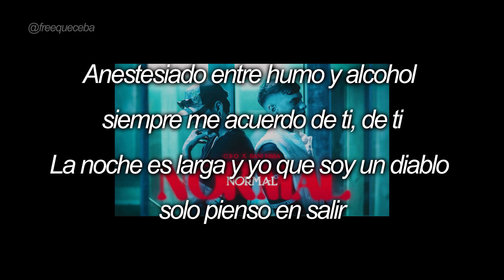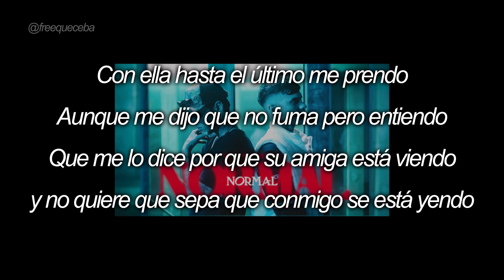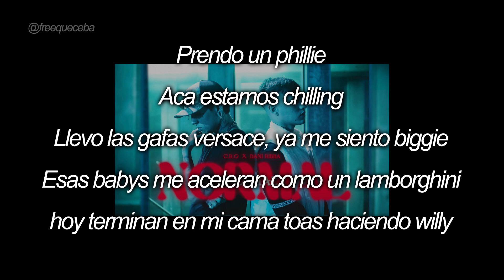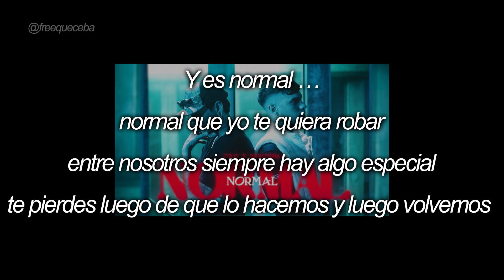C.R.O, Dani Ribba - NORMAL ((LETRA))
Letra:
C.R.O

Anestesiado entre humo y alcohol
siempre me acuerdo de ti, de ti
La noche es larga y yo que soy un diablo
solo pienso en salir

Contigo fue que yo mate cupido
vente conmigo mami te lo pido
Se que con otros manes has salido
pero conmigo rico te has venido

Y es normal …
normal que yo te quiera robar
entre nosotros siempre hay algo especial
te pierdes luego de que lo hacemos y luego volvemos

y es normal
normal que te quiera robar
te pierdes luego de que lo hacemos
y luego volvemos y es normal…

Dani Ribba
Que te quiera comer
Sigo contando las horas para volverte a ver
Es que tenes esa manía para sacarme el estrés
con vos rompo la alcancía no importa finde mes

Con ella hasta el último me prendo
Aunque me dijo que no fuma pero entiendo
Que me lo dice por que su amiga está viendo
y no quiere que sepa que conmigo se está yendo

C.R.O
Ella viene mueve choca
unas balenciaga y una pastilla en la boca
fuma nunca se enamora
ella le da hasta abajo y es una abusadora

Nadie te va hacer el amor como lo hice yo
Lo que hicimos esa noche en mi cuarto no se me olvido

Dani Ribba
Y es normal
te pierdo luego de que lo hacemos
luego volvemos y es normal

Es normal que te quiera comer
Cada vez que te veo bebe no puede ser
No creo aguantarme las ganas como me aguante esa última vez

Le pedí que sea la oficial pero no quiere serlo
Dice que lo nuestro es especial como para romperlo

C.R.O
Prendo un phillie
Aca estamos chilling
Llevo las gafas versace, ya me siento biggie
Esas babys me aceleran como un lamborghini
hoy terminan en mi cama toas haciendo willy

C.R.O x Dani Ribba
Y es normal …